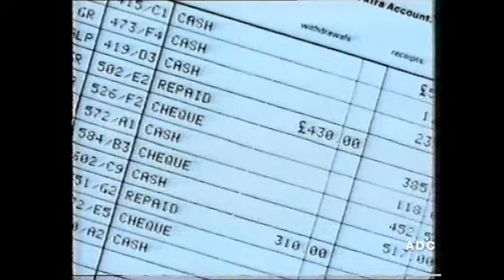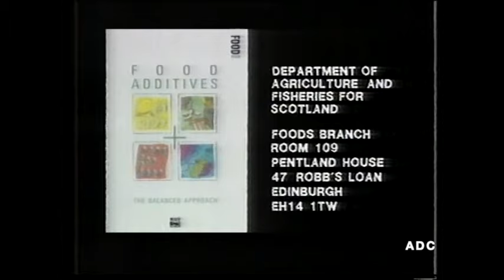Grampian TV adverts 31st March 1990 4 of 4